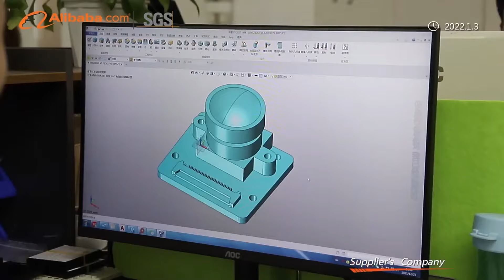Shenzhen Sinoseen Technology Co., Ltd Company Introduction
Shenzhen Sinoseen Technology Co., Ltd was established in March 2009. For over decades,Sinoseen has been dedicated to providing customers with various OEM/ODM customized CMOS image processing solutions from design and development, manufacturing, to after-sales one-stop service.we are confident to offer customers with the most competitive price and the best quality.